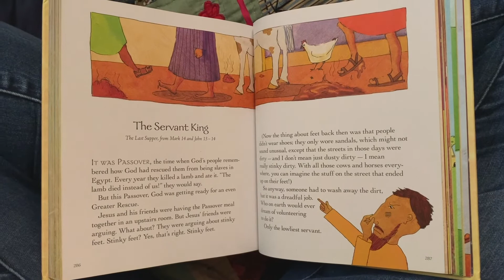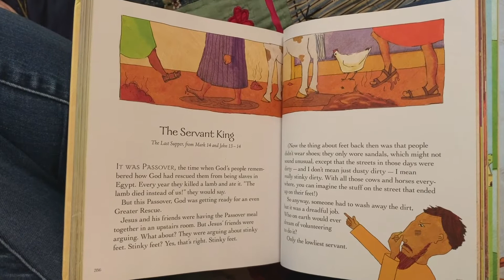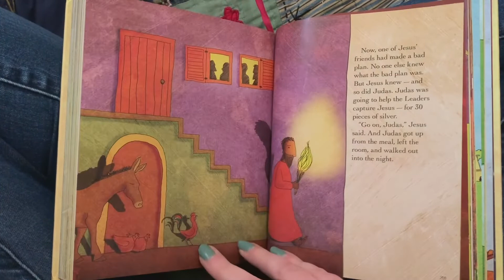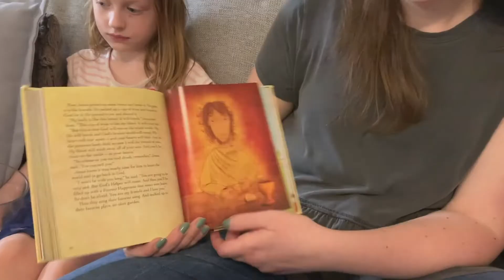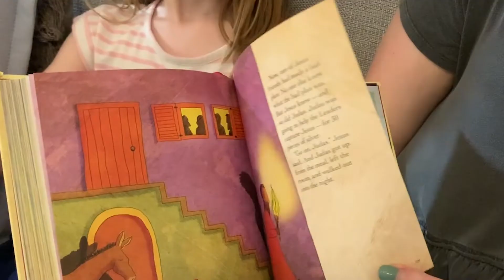Wednesday Family Devotional - April 8, 2020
We're shifting over to YouTube for an extended period of time due to social distancing, but you can enjoy this lesson in the comfort of your home with your family.